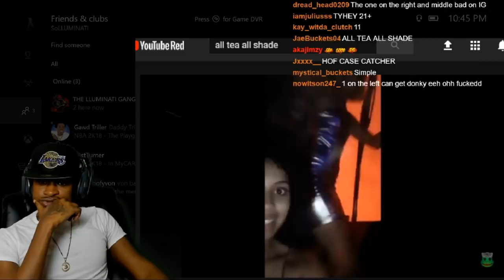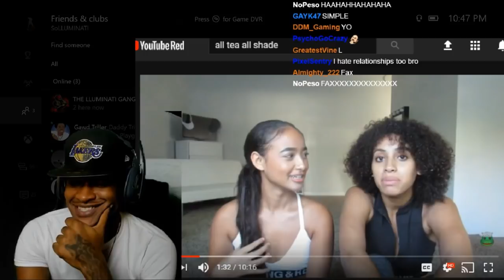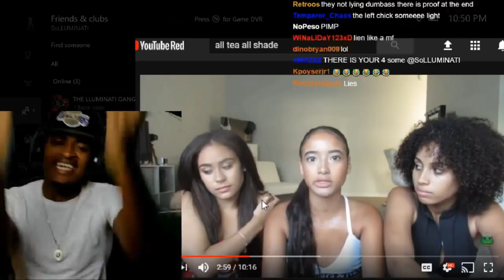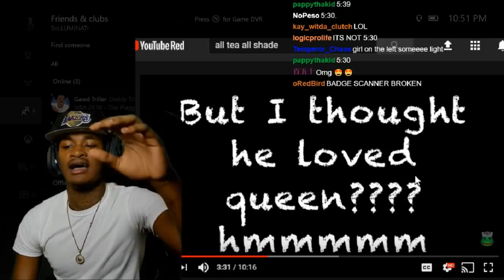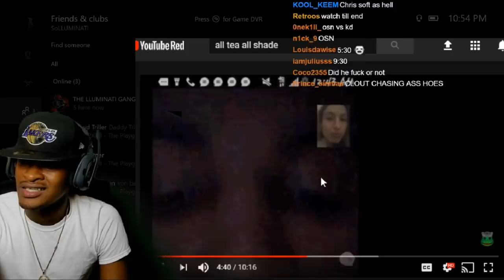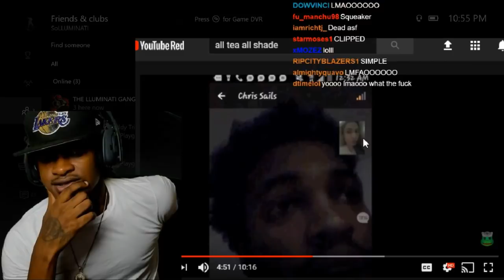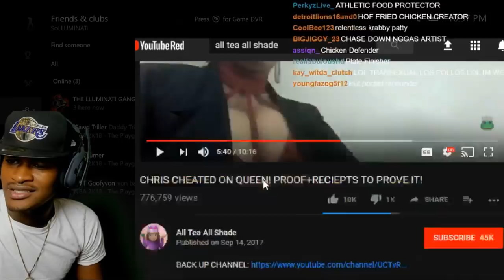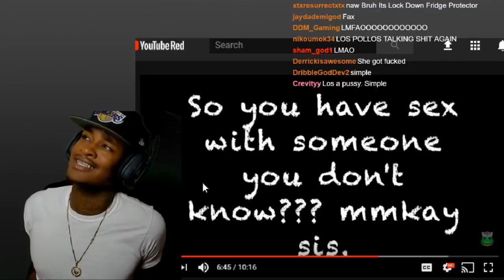SoLLUMINATI Hillarious Reaction To Chris Caught Cheating On Queen